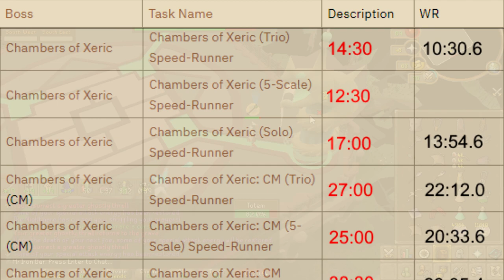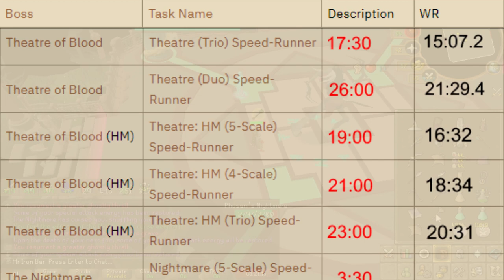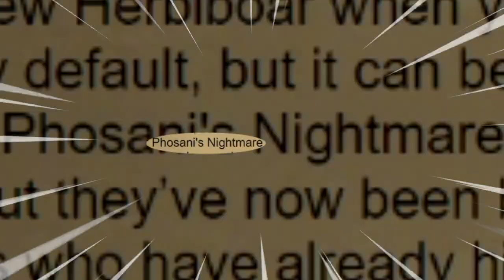Completing the Hardest Grandmaster Task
Episode 293 of Iron Bar Progress